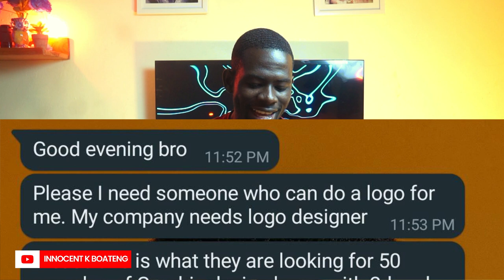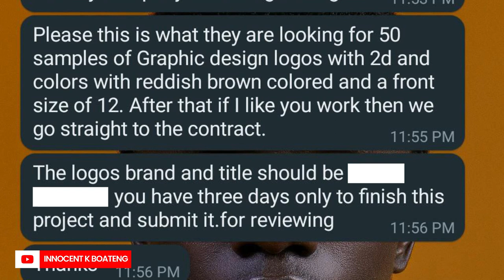Why Do GRAPHIC DESIGNERS GET DISRESPECTED? 50 Logo Samples Before Contract?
Why Are Graphic Designers Disrespected? When will graphic designers finally get the respect they deserve as a profession?

I saw this post in one of the Graphic Design groups I'm in in Whatsapp concerning a proposal for a designer to create 50 logo samples within 3 days after which contract agreement will be reached. So in this video, we talk about the Disrespect and why Graphic designers are under appreciated.

I get my music and SFX from Artlist, you can get 2 months for free if you sign up with this

Optimize Your Youtube Videos for More View with Tubebuddy, Sign up for free

TIMESTAMPS
0:00 intro
1:46 The problem
4:04 Twitter rants
6:44 What can we do then as designers?
6:54 What can you do as an individual designer solve this problem
7:44 What can we do as a team or profession
8:28 Conclusion

This video also centers around Graphic Designers for hire in Accra, How much do graphic designers charge in Ghana?, Best Graphic Design Freelancers in Ghana | Truelancer, The Best Graphic Designers For Hire In Ghana, best graphic designers in ghana, Ghanaian YouTuber, Ghanaian graphic designers WhatsApp link

Much love